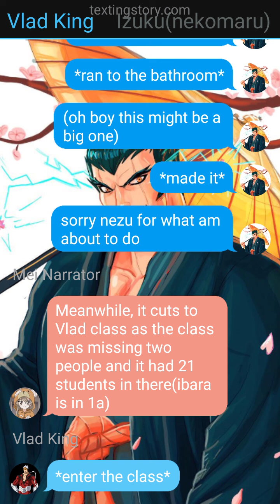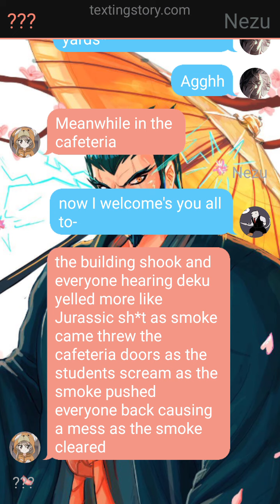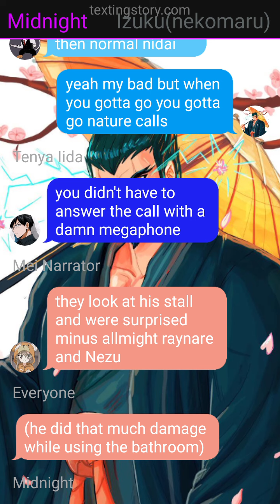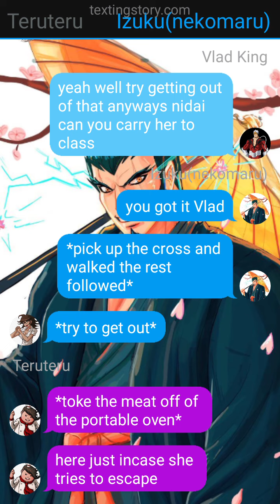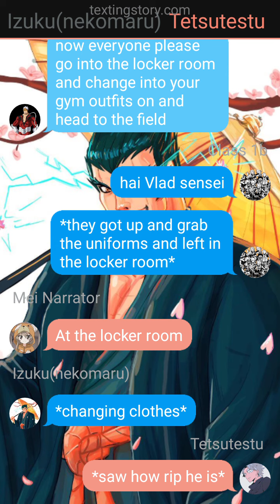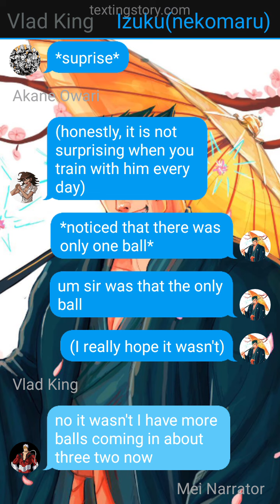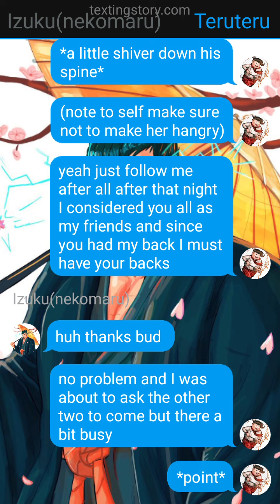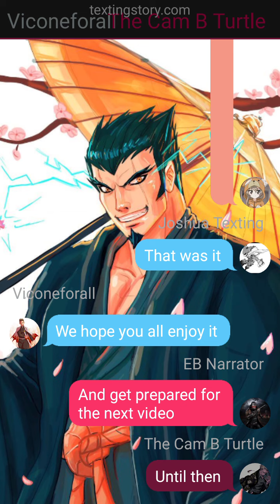neglected/abused Deku as nekomaru part 4 (izuku x Akane x camie x xenovia)